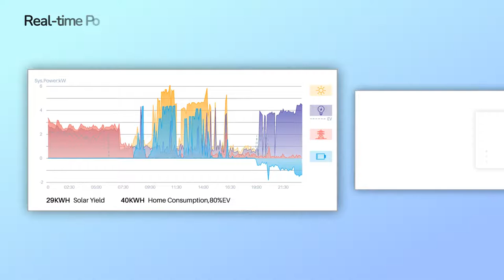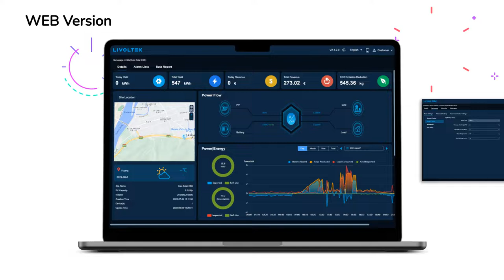LIVOLTEK Energy Monitoring System - Smart Energy Life in Your Hand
LIVOLTEK Energy Monitoring System was specifically designed for solar energy management and data collection. The application offers web version and mobile version, which means you can monitor your solar energy remotely or examine the data on a big computer screen. With the smart energy management algorithm and multiple communications modules integrated in livoltek inverters and EVs, our customers can easily get data from this intelligent application anytime, anywhere. Then, how specifically might this monitoring system assist you?

Smart Charging:
Off-peak charging
Stored-energy charging

Track Generations & Consumption:
Real-time power tendency
Generations & Consumption yesterday

Switching working modes according to scene:
Fast, Dynamic, ECO Mode
Feed-in limitation
Self-use mode/economic mode
Back-up mode
Self-define mode

Give Quick Feedback Whenever You Get Stuck

Local Access-No fear of network Fluctuation